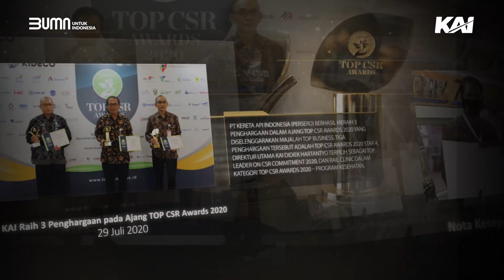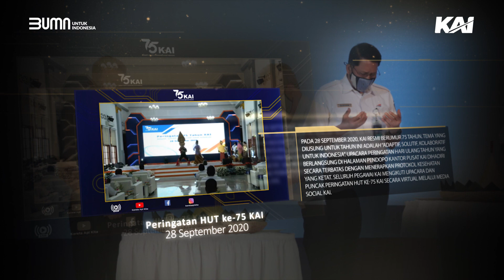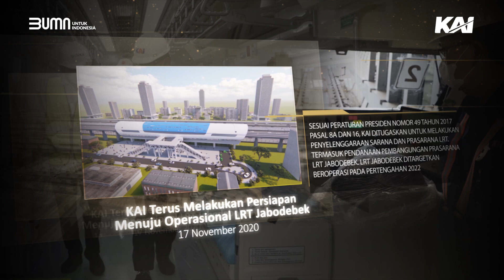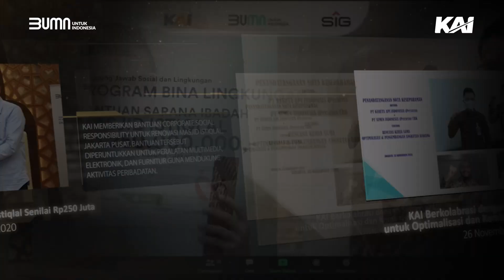Kaleidoskop 2020 KAI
Tahun 2020 bukan tahun yang mudah untuk kita lewati bersama-sama. Dengan kerja keras dan doa, kita telah sampai pada tahun yang baru ini.

Dengan semangat optimisme dan kerja keras kita semua, kita mampu mewujudkan pencapaian-pencapaian yang kita harapkan.

Kolaborasi juga menjadi salah satu kunci untuk menciptakan kekuatan yang besar. Kekuatan yang besar untuk mencapai semua gagasan dan ide terbaik untuk dapat berkontribusi untuk Indonesia.

PSTN: 121
HP: 021-121